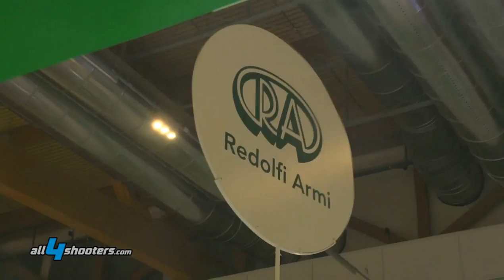Redolfi Armi - Bergara BA-13 Takedown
HIT Show 2015 / Novità da Redolfi: fucile a colpo singolo Bergara BA-13 Takedown.

Distribuita in Italia dalla Redolfi Armi di Manerbio (BS), la carabina a colpo singolo BA-13 Takedown è l'ultima novità in fatto di armi da caccia presentata dall'azienda spagnola Bergara.

Basata sullo schema del già ampiamente sperimentato modello BA-13, la versione Takedown altro non é, appunto, che una variante della stessa piattaforma rapidamente smontabile senza bisogno di attrezzi per facilitare le attività di pulizia e manutenzione, e per la custodia in sicurezza quando non in uso.

continua...